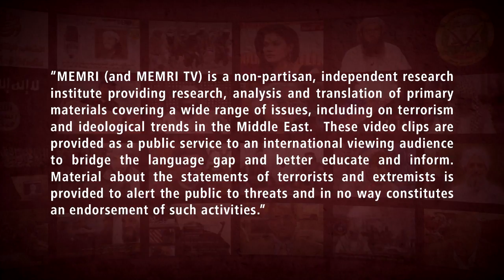Iraqi Sunni Tribal Leader: The Participants in the Erbil Peace Conference Are Worthless Scum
Iraqi Sunni tribal leader Sheikh Abdullah Al-Jughaifi said that the dignitaries who participated in the Erbil Peace and Reconciliation Conference on September 24 are worthless scum and he demanded that they be executed. He made his remarks in a show that aired on Al-Ahd TV (Iraq) on September 25, 2021. Participants in the Conference for Peace and Reconciliation called for establishing peace with Israel and joining the Abraham Accords. 9092 and 9094.